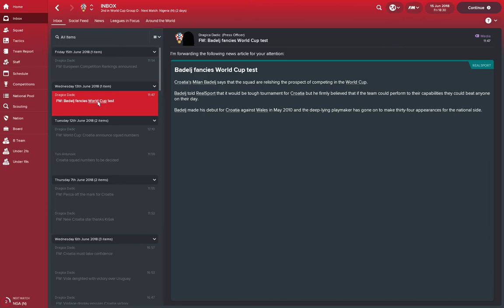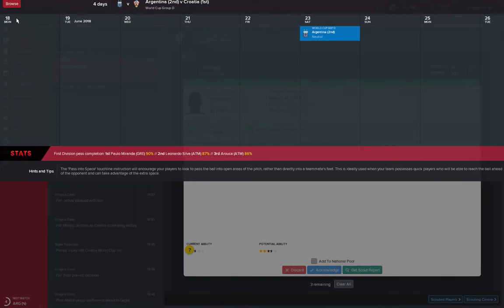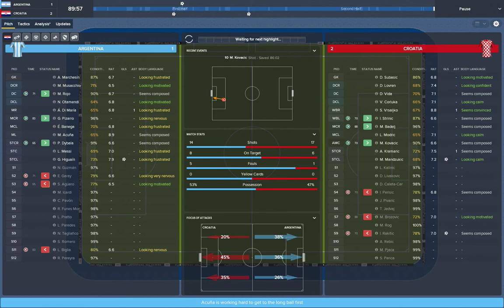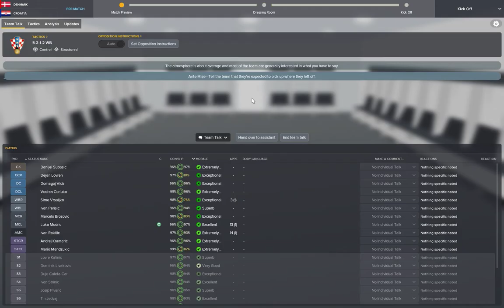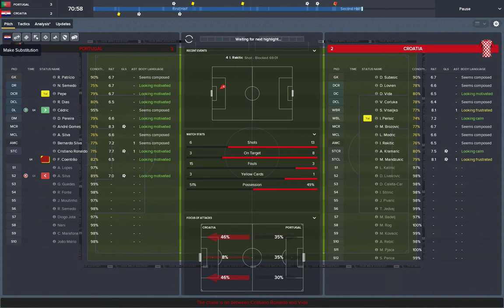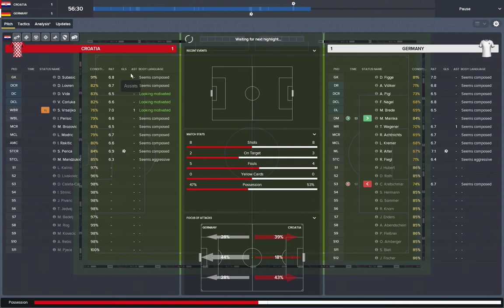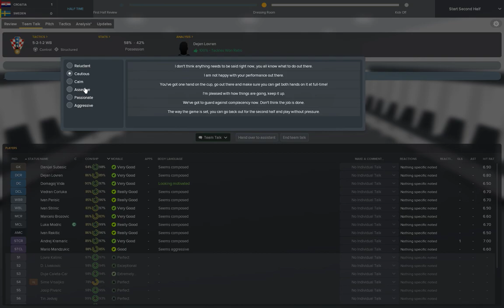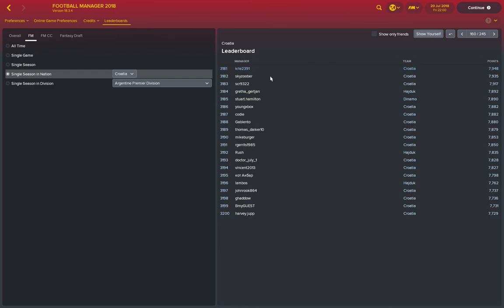Football Manager 2018 - World Cup 2018 - Croatia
Hrvatska
Svjetsko Prvenstvo 2018